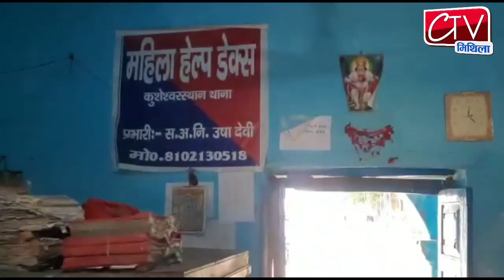कुशेश्वरस्थान थाने में घुसा बाढ़ का पानी, पुलिसकर्मी लगे हैं फाइलों को बचाने में ।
26 July 2021#नेपाल की तराई में हो रही बारिश की वजह से जिले के ज्यादातर नदियां उफान पर है। कमला, कोसी और अधवारा समूह की नदियों में उफान की वजह से कुशेश्वरस्थान पूर्वी प्रखंड पूरी तरह से बाढ़ की चपेट में हैं। अब बाढ़ का पानी कुशेश्वरस्थान बाजार स्थित थाने में भी प्रवेश कर गया है। बाढ़ का पानी थाने में घुसने की वजह से पुलिसकर्मी फाइलों को बचाने की कोशिश कर रहे हैं। फिलहाल फाइलों को निकालकर उंचे स्थानों पर रखा जा रहा है।
 पानी 2 से 3 फीट तक पानी लगा है। पानी के कारण थाने में तैनात पुलिसकर्मियों और वहां आने-जाने वाले लोगों को काफी परेशानि हो रही है।  फिलहाल
कार्यालयी कामकाज दूसरी जगह से सुचारू रूप से किया जा रहा है।